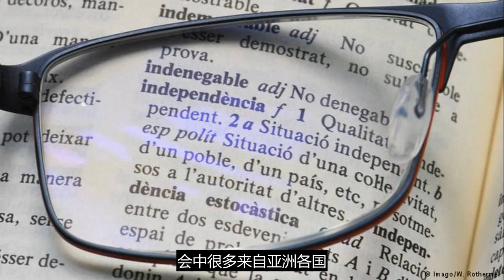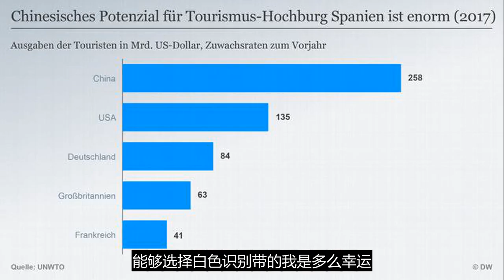专访：中共系统性干预外国大学自主